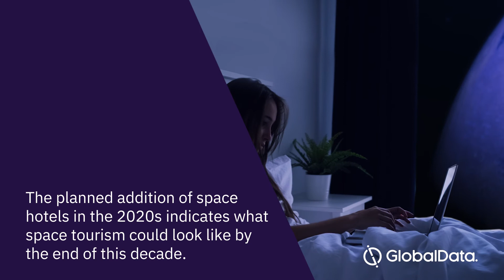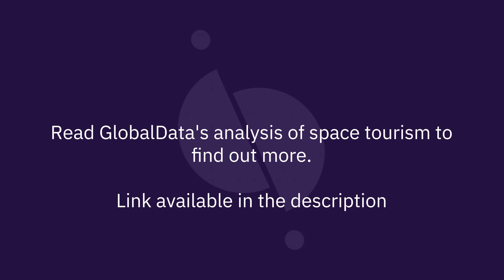The Future of Space Tourism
In this videos we look at the advancements in privatised space travel and the companies looking to capitalise on the final frontier of tourism.

These companies include SapceX, Blue Origin, and Axiom, who are looking to invest a space hotel, with bar, sauna, pool and gym.